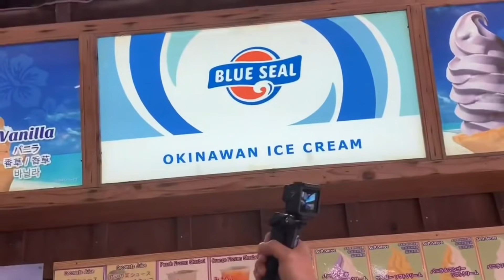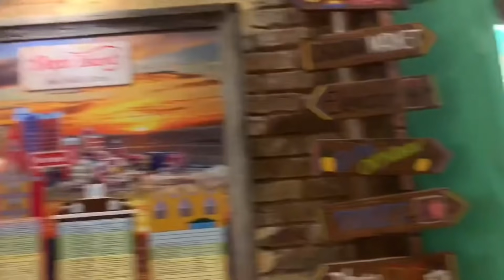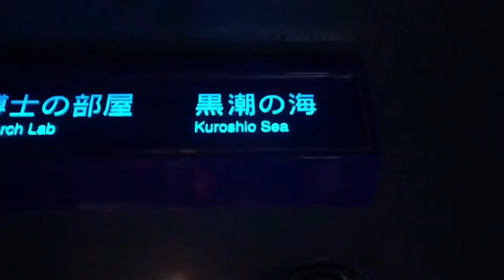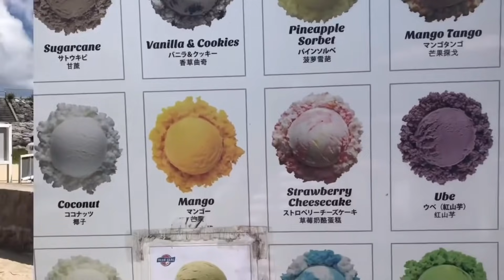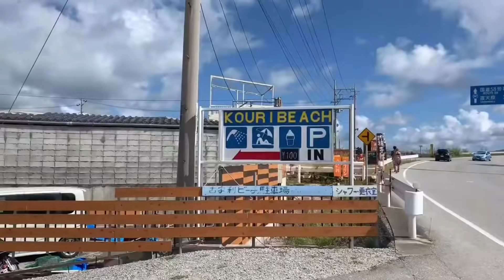Reminiscing one of our favorite trips ever ”Okinawa japan“